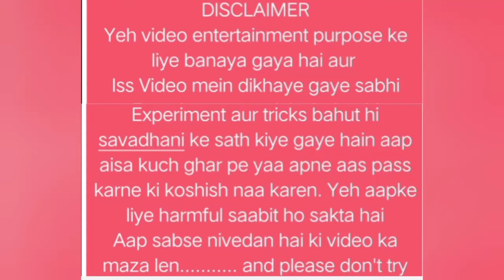isse zyada dangerous video nahi dekhi hogi kabhi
Hello friends .
Swagat hai aap sabhi ka hamare
Technical channel par jiska naam hai
"Technical gadgets by Sandy" jahan par ham aapke liye lekar aate hain technical gadgets aur apps se related videoes jisme aapko seekhne ko milta hai kuchh naya aur kuchh alag..

Press bell icon notification enable.

__Your query :::
( Tags)
Paani ka Matka aur rassi bomb 💣💣💣
Experiment video with bomb and pani ka Matka
most satisfying video of an experiment
Let's go for it
L.G.F.T.
Experiment between Matka and bomb
Rassi bomb inside paani Ka Matka
yash ke experiment
adarsh ke experiment
mr. indian hacker
Crazy xyz
experiment king
Amit Sharma
dilraj singh
team titanium

Our channel,s other video links are here so you can check out and enjoy it